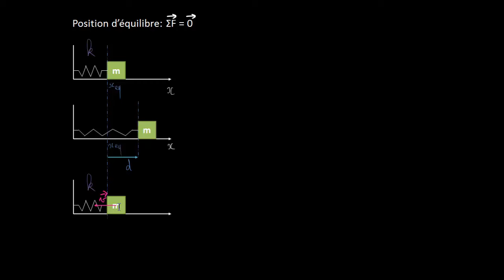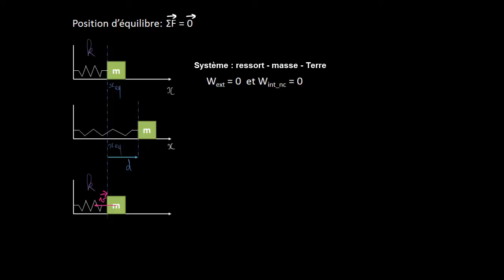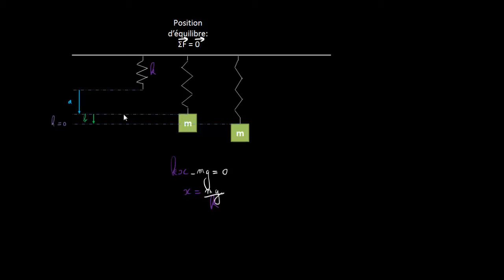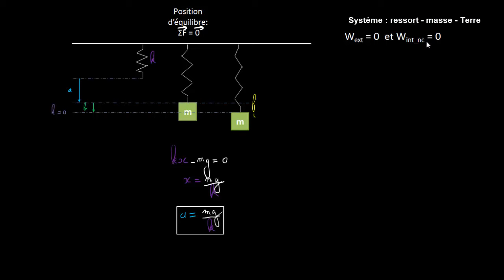Ressort vertical et conservation de l'énergie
Deux façons différentes de traiter le problème du ressort vertical